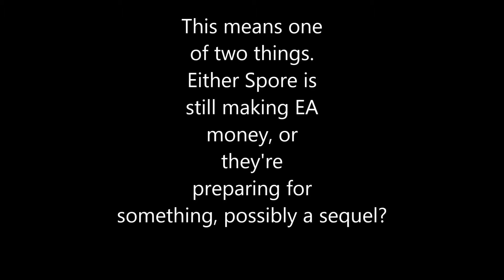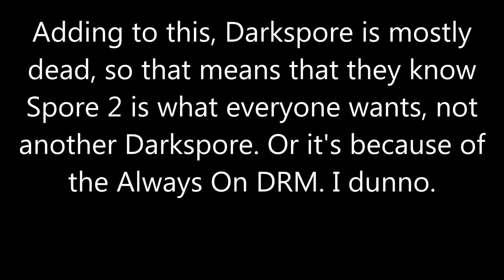An important(ish) announcement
Also partially an advertisement. Song I used for tin foil hat time is the red vs blue theme (Blood Gulch Blues)